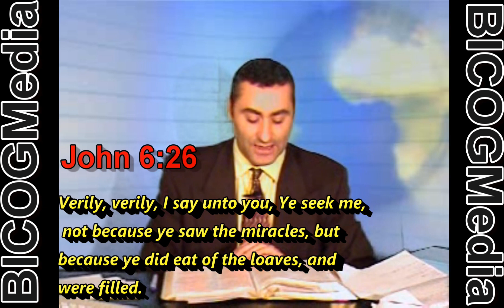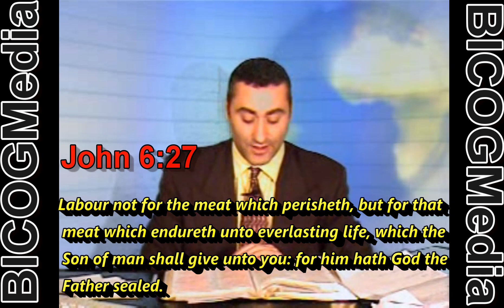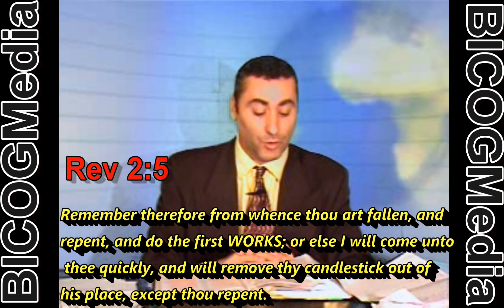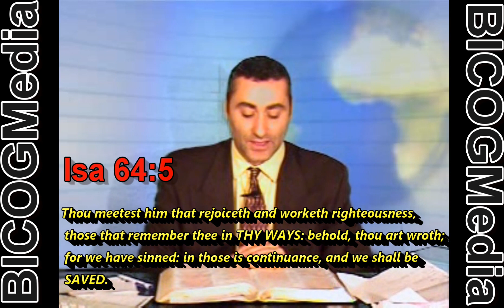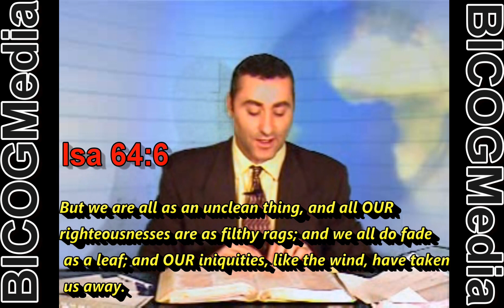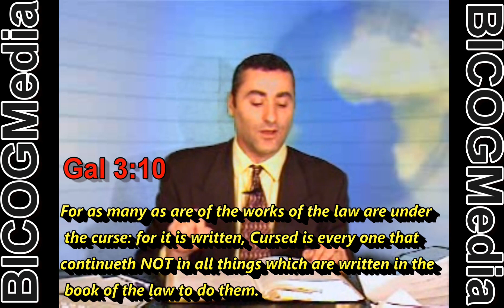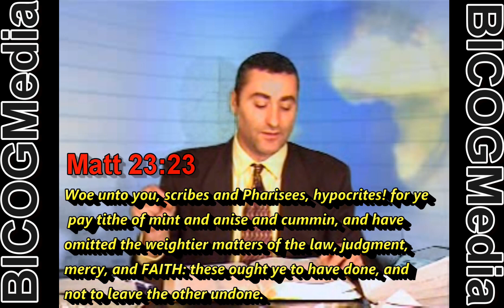The Watchman Program- The Saving Works of God (Filmed 2003)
In this video Peter Salemi explains just what are the Saving works of God. Was Jesus anti-work? The Apostle Paul? What about Ephesians 2:8 and Galatians 3:10? These scripture and more are all explain in this video "The Saving Works of God."